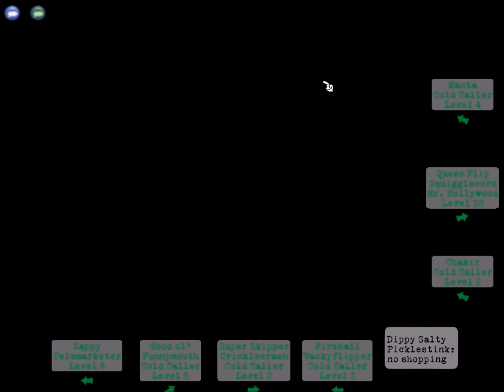TTR| Gagless vp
Yes.
These people were stupid enough to invite me, I was seeing if i'd get an invite.
I got accused of greening so much and shut them up when I solo (almost) stunned entire back in pie round, Because the green monkey couldn't stun HAHA. fools, If I wanted to green you would be dead, YOU ALMOST GRENED YOURSELF. IF HE WASNT ON YOUR SIDE U WOULD OF DIED. TWICE,